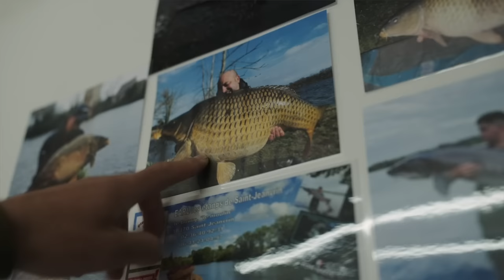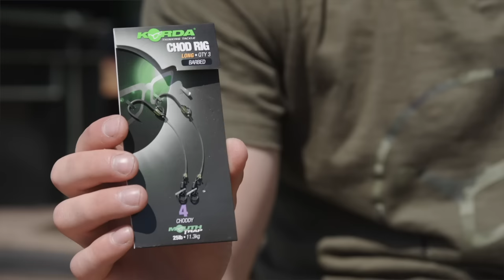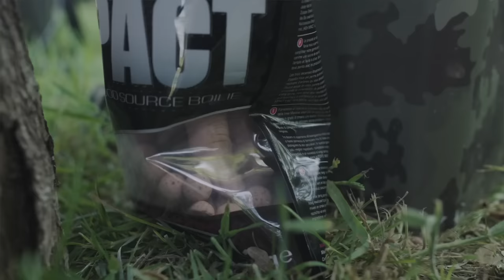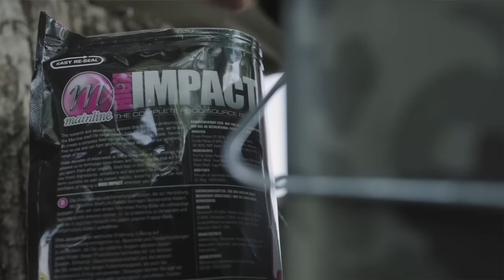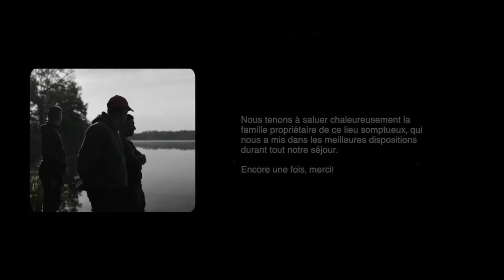KORDA CARP FISHING FILM: CARTON PRINTANIER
Le printemps est la saison de tous les cartons et des approches millimétrées, soignées et réfléchies. Les poissons sont mordeurs et pour enchainer les touches sur les longues sessions il faut être régulier et construit. Dans ce magnifique long métrage, dans un cadre magnifique, vous découvrirez comment Mathieu Denoyers construit sa pêche du bord tout au long de la semaine. La précision et la régularité des fréquences d’amorçage vont grandement conditionner les poissons. Mathieu va enchainer les touches tout en expliquant, Pourquoi et Comment il a choisi puis adapter son approche tout au long de sa session ; Un film riche en infos, astuces et conseils pour mieux réussir vos sessions du bord